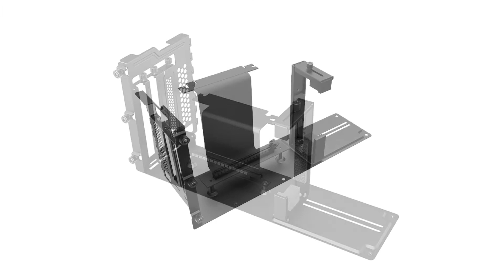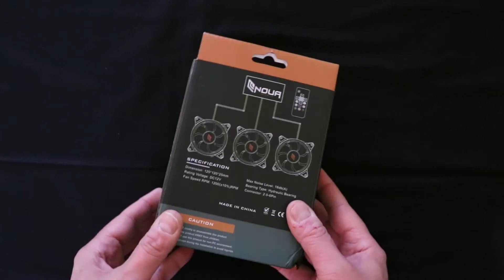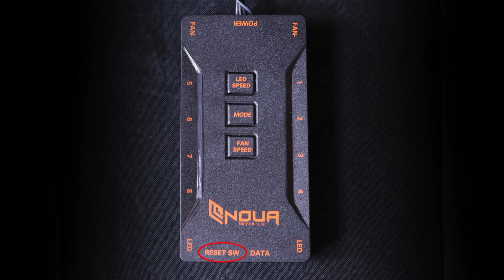noua modding pc spolier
noua products new modding pc incoming..